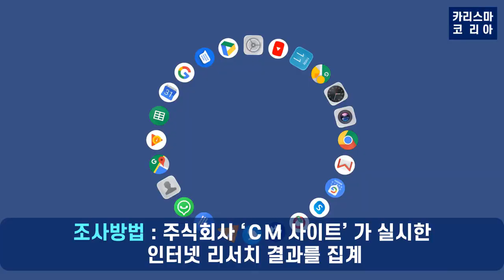[연예 뉴스] 2022년 최신판, 일본인이 생각하는 ‘귀여운 한국 여배우’ 랭킹 20위!